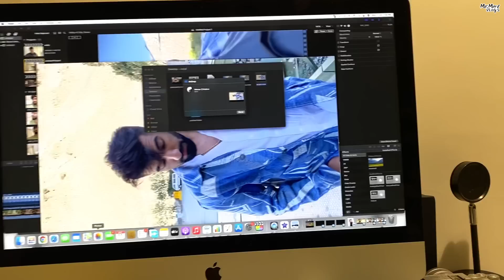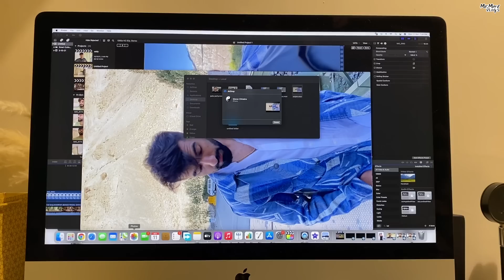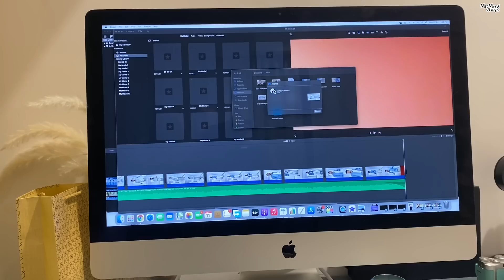Humari huyi LADAI 😑 | Mr.MNV